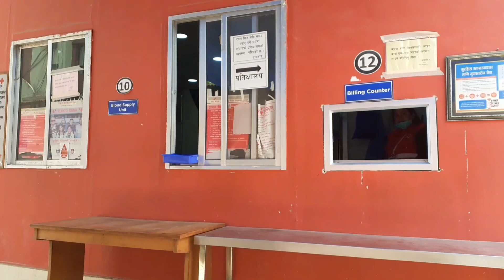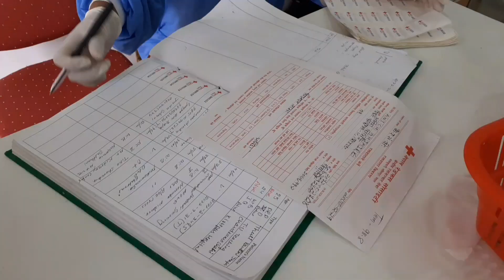Blood Donation Vlog । लकडाउनमा सुरक्षित रुपमा रक्तदान । Saroj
लडकडाउनकाे समयमा सुरक्षित रुपमा रक्तदान गर्ने तरिका, नेपाल रेडक्रस साेसाईटिकाे सावधानी, रगतदाता रक्तसञ्चार केन्द्र पुग्ने । आजकाे वास्तविक हिराे सन्जिब र अनिस जि हुनु हुन्छ ।